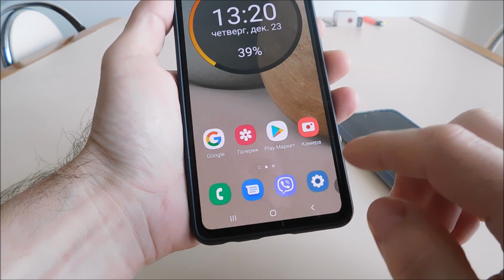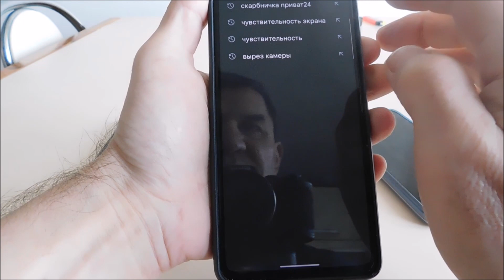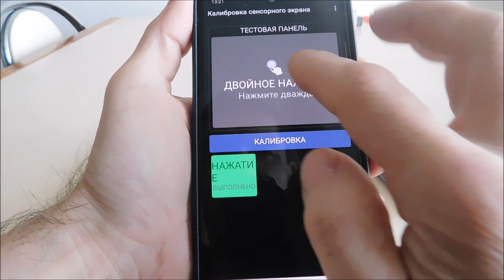Как повысить чувствительность сенсора экрана samsung galaxy a12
Как увеличить чувствительность сенсора экрана на самсунг а12. Больше вы в нем ничего не сможете настроить, так как сама функция отсутствует.